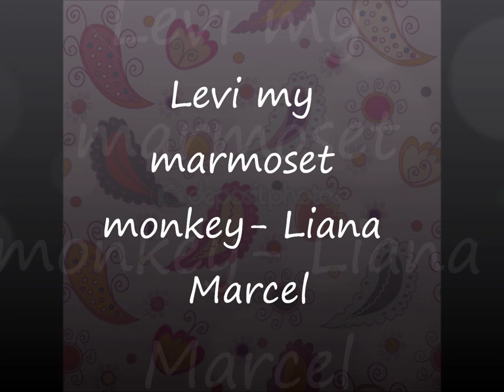my marmoset monkey levi - liana marcel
Please read before commenting if you have only negative things to say.

-~-~~-~~~-~~-~- Want to support me?